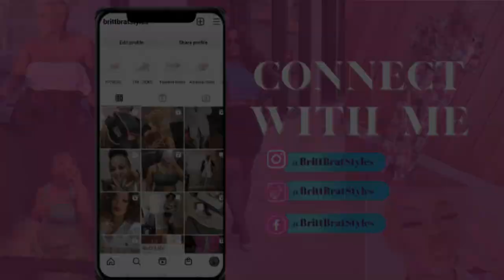Christians getting a Divorce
I decided to record this video due to all of the shame that comes with divorce in the Christian community. I want to help people release the shame/burden that comes with divorce and LIVE again!

55 Grasso Plaza Suite 20108